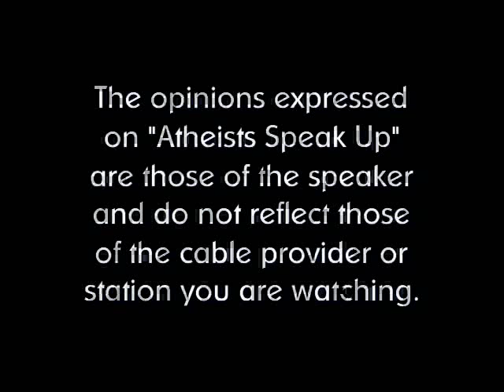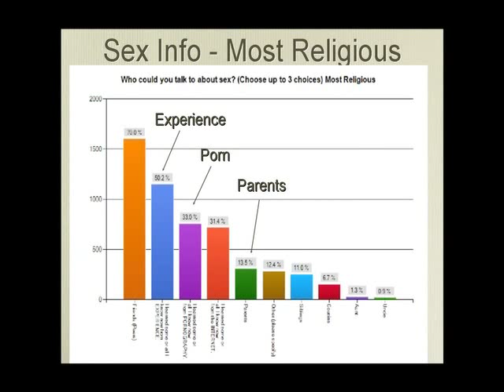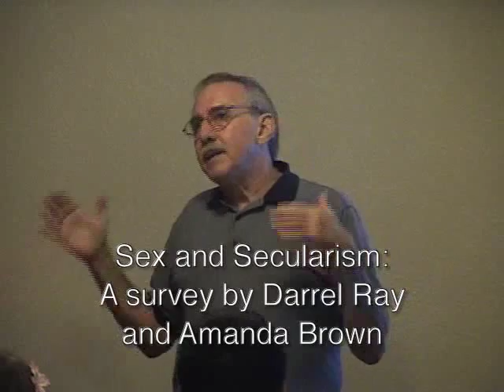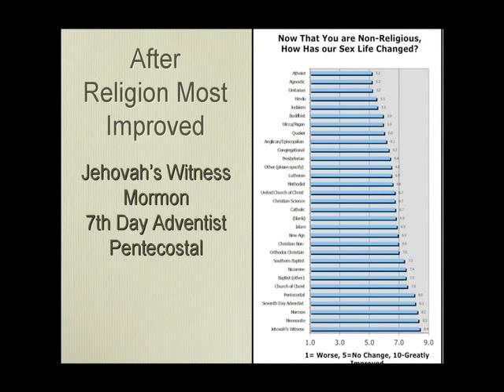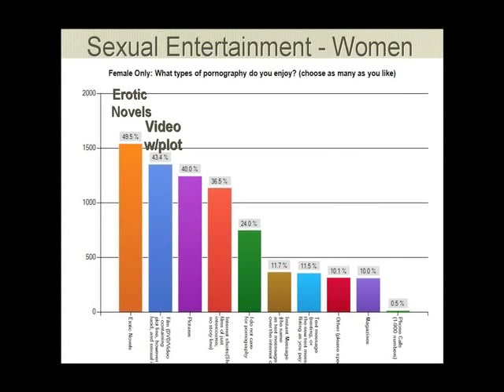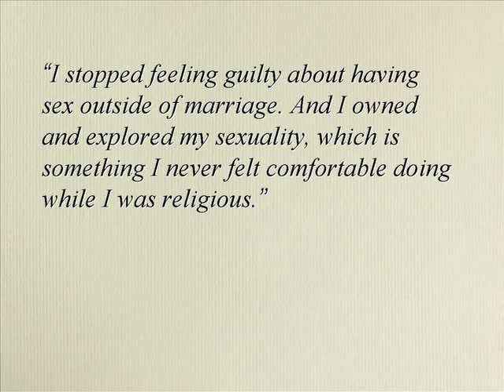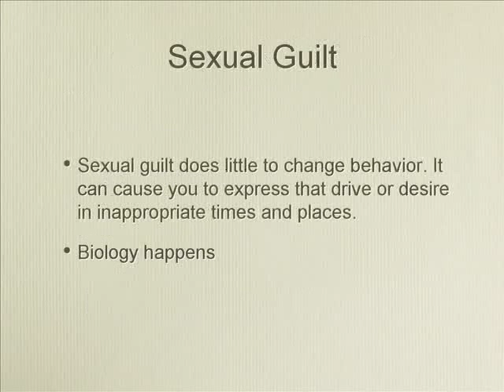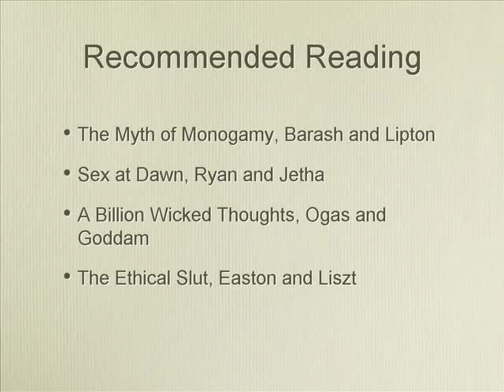Atheists Speak Up #49 Darrel Ray - Sex and Secularism (2 of 2)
In Atheists Speak Up, Episode 49, our guest Dr. Darrel Ray noted speak, author of "The God Virus" and founder of Recovering From Religion" speaks to us about his latest book, "Sex and Secularism". Our apologies for the poor sound quality.